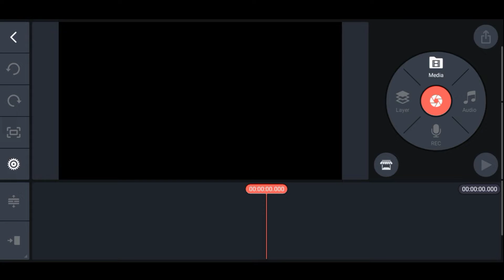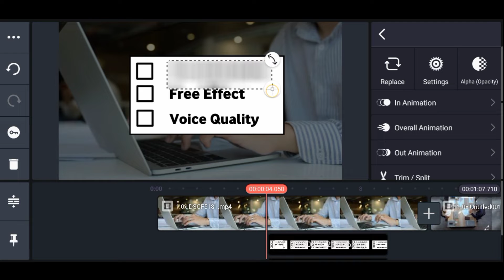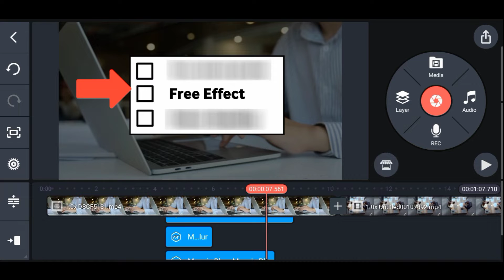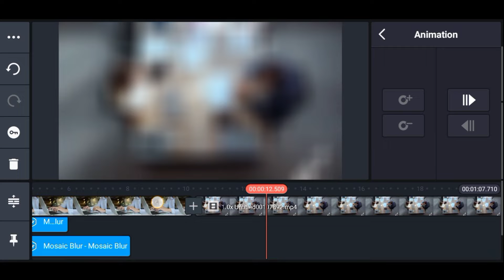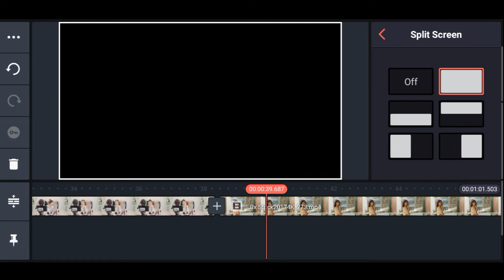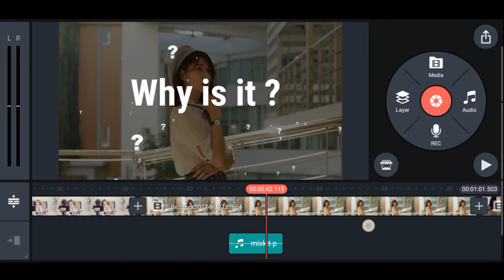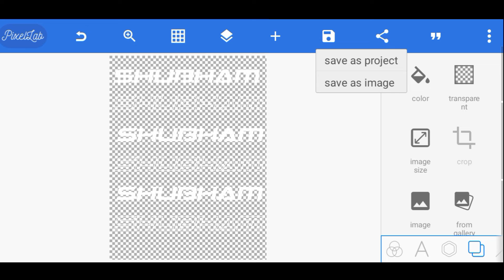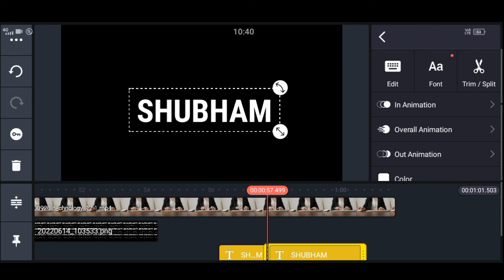5 editing Tricks breakdown in kinemaster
Hi guys  is video me mai batane wala hu ki @Algrow ki tarah  video kaise edit kar sakte ho .
Maine total 5 tricks breakdown kiya hai jo ki algrow apne videos me use karta hai.

hi guys how are you in this video I have told how to edit videos like algrow , And  this video is breakdown of algrow Video Editing using kinemaster  in mobile

‎@Algrow  5 editing Tricks breakdown in kinemaster

video edit like algrow

algrow title and description
algrow video editing 90 creator
algrow video clips
algrow video editing
algrow voice editing

algrow video editing kinemaster

algrow vs manoj dey

algrow video upload

algrow video editing tutorial

algrow video effects

algrow video editing filmora